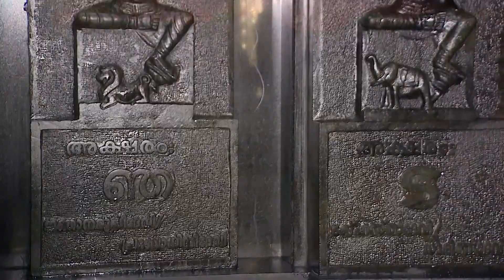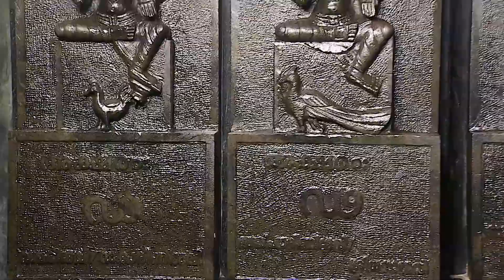Sandhyadeepam 2 | Epi : 1131| സന്ധ്യാദീപം | Amrita TV